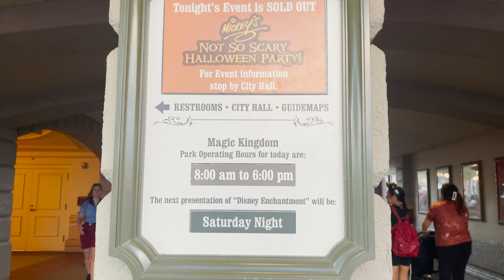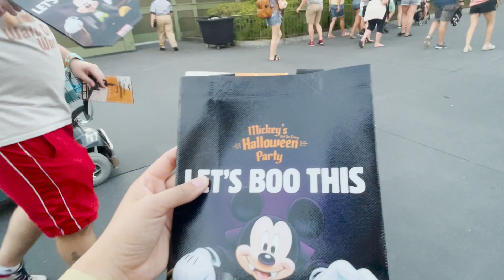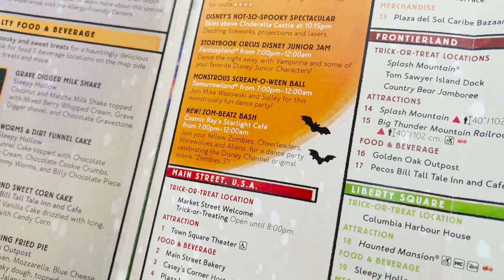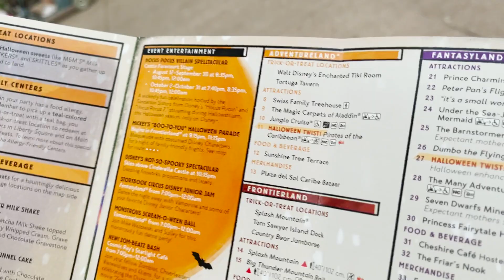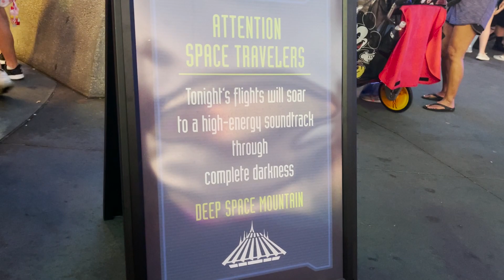Mickey's Not-So Scary Halloween Party 2022 Full Hocus Pocus Spelltacular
It's Mickey's Not So Scary Halloween Party 2022 filled with Trick or Treat, foods, stage performances fro Oogie Boogie, the Sanderson Sisters and more!